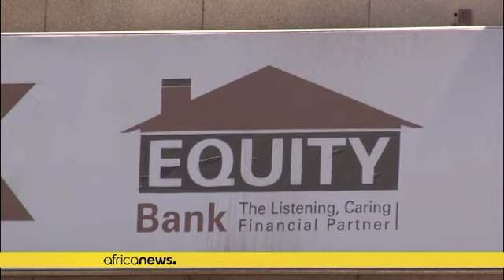Le FMI au chevet du Kenya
Le pays va bénéficiaire d'une aide financière étalée sur trois. Elle permettra de juguler les effets du coronavirus et soutenir sa dette.